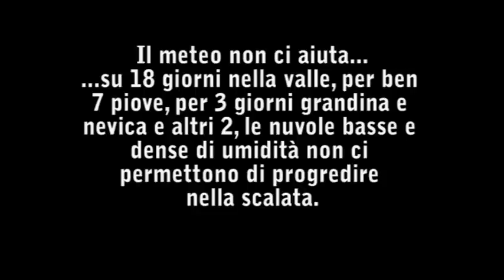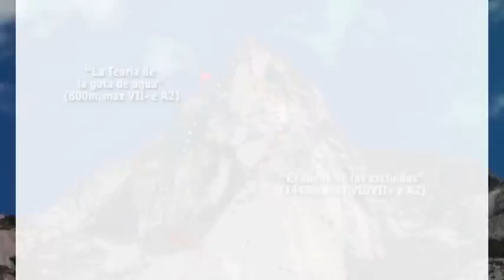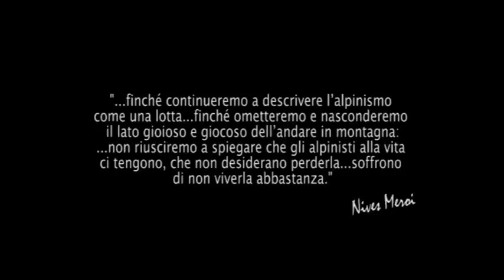Quebrada Rurec 2010 video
Italian climbing expedition in Quebrada Rurec, Peru, in may 2010.